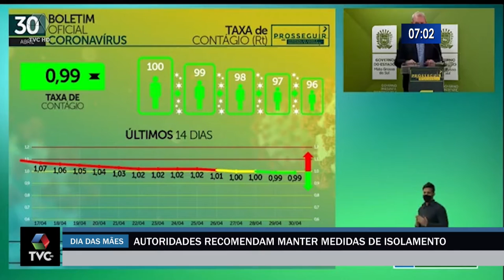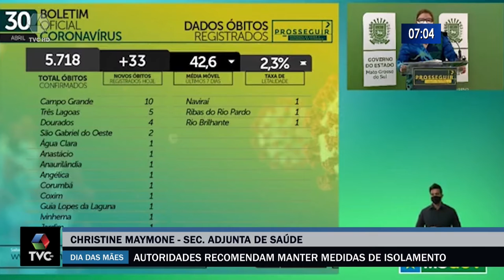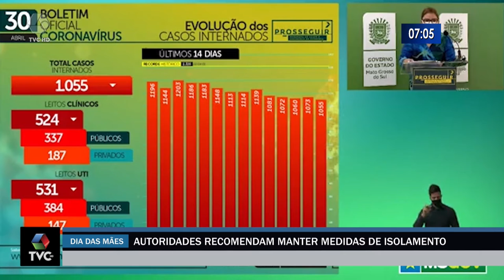Autoridades recomendam população manter medidas de isolamento no Dia das Mães